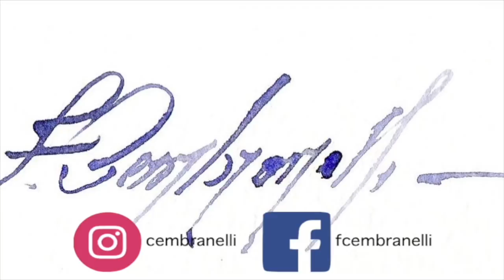Watercolor/Aquarela -White Flowers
Materials

Paper:
Watson(Cold Pressed), 300 g/m3 ou 140lbs